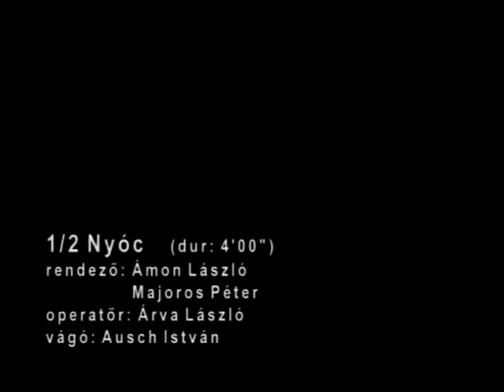Majka - Fél nyolc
"Fél nyolc" - a 2007-es "Húz a szívem haza" című lemezen található.

2007. - Magneoton